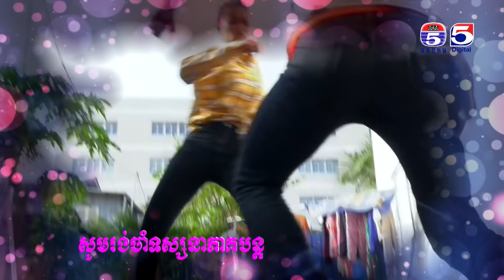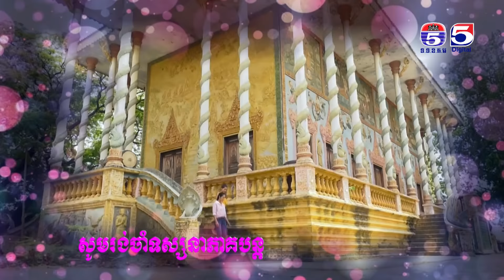រឿង រៃប្តូរទ្រនំ ( Rey Bdor Tro Nom ) Episode #21 Part (4/4)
TV5 Cambodia
Follow us now